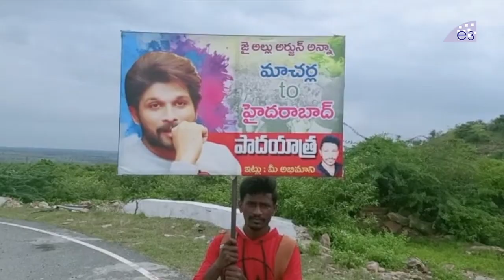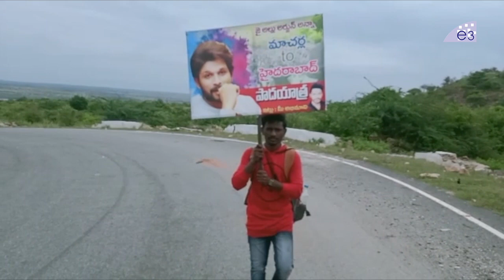Allu Arjun DieHard Fan Padayatra from Macharla to Hyderabad || Pushpa Latest Updates || E3Talkies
Watch HERE Allu Arjun DieHard Fan Padayatra from Macharla to Hyderabad || Pushpa Latest Updates || E3Talkies